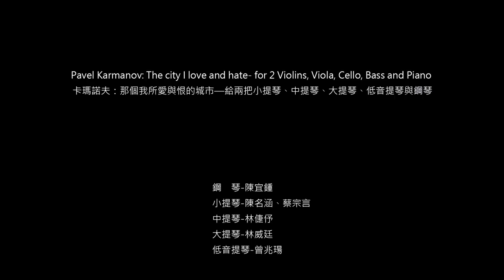Pavel Karmanov - The City I Love and Hate - in Taipei,Taiwan 2018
Musicians

Yi-Chung Chen x Artsblooming Ensemble

Piano/Yi-Chung Chen
Violin/Ryan Chen, Tsung-Yen Tsai
Viola/Chieh-Yu Lin
Cello/Wei-Ting Lin
Bass/Chao-Yang Tseng
Flute/Yi-Hsien Liao
Date/Location
10.Feb.2018(Sat.) 19:30 at Eslite Performance Hall (Taipei,Taiwan)